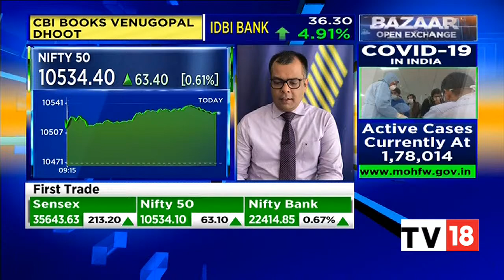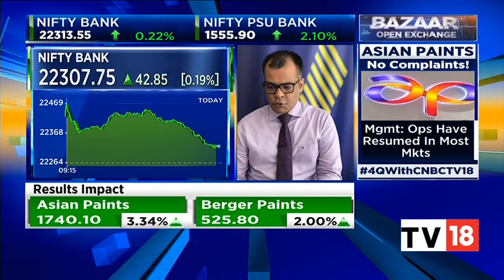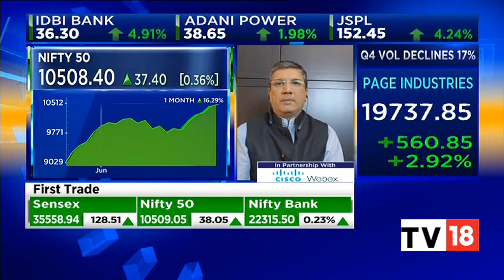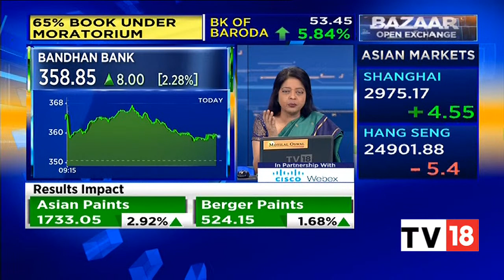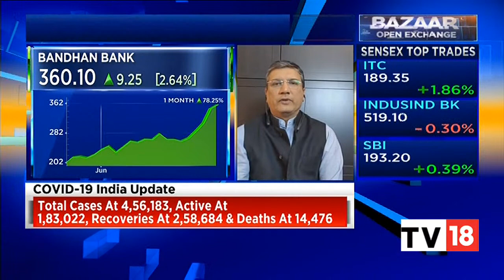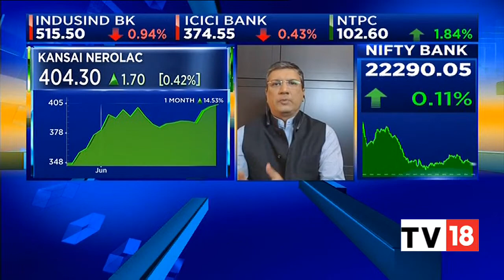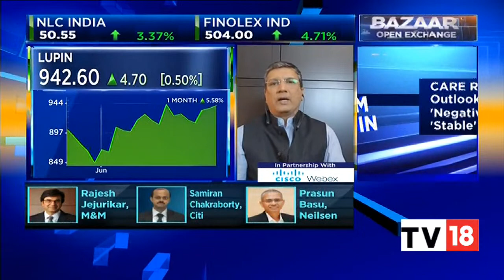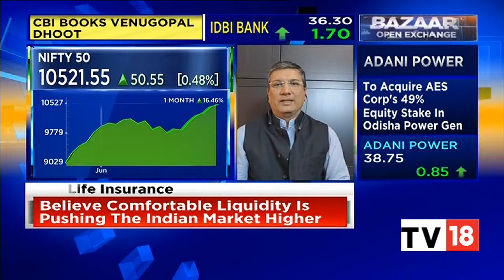Mihir Vora Of Max Life Insurance Believes Comfortable Liquidity Is Pushing The Indian Market Higher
Mihir Vora, director and chief investment officer of Max Life Insurance speaks to CNBC-TV18's Anuj Singhal and Latha Venkatesh on trading strategies for today and also shares his market outlook, stay tuned to know more.